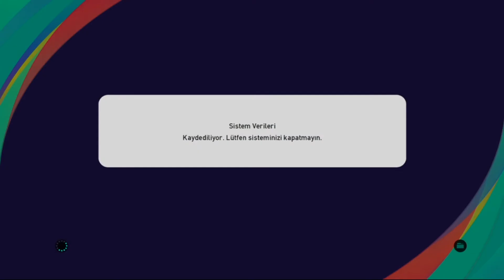SLAVIA PRAHA vs NICE - eFootball PES 2021 5 November 2020 Prediction